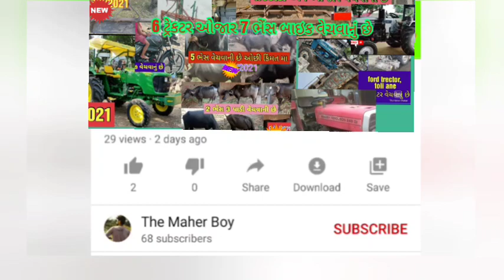ખીમાભાઇ:9904769581👈new hollend વેચવાનું che leva mate phon karo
new hollend વેચવાનું che leva mate phon karo @DRKisanHelp_DilipRam

DR_Kisan_Help_{Dilip_R}
DR_kisan_help{Dilip_R}
 juna tecter vesvana,
Purana tractor Bazar,
 le ves,
tractor price,